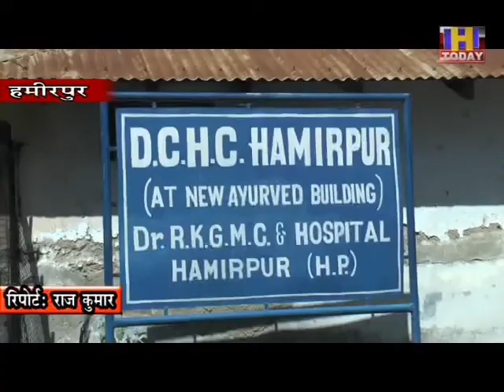हमीरपुर में आक्सीजन प्लांट स्थापित करने के लिए पहंुची मशीनरी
140 एलपीएम आक्सीजन प्लांट अहमदाबाद से हमीरपुर पहुंचेगा
एक साथ तीस से 35 बिस्तरों में आक्सीजन सप्लाई को मिलेगी सहूलियत